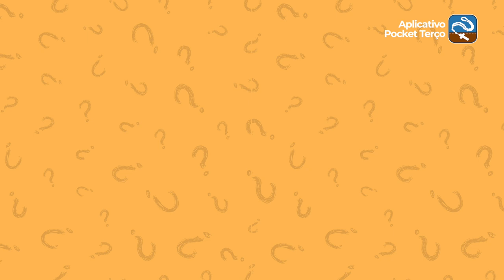Pocket Cortes: Porque o domingo e não o sábado? | Perguntas e Respostas #02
Domingo ou Sábado: Qual o Dia do Senhor no Cristianismo? Neste episódio, abordamos a pergunta de Selma de Oliveira sobre a razão pela qual os católicos observam o domingo em vez do sábado. Descubra por que o domingo é considerado o Dia do Senhor na fé cristã, refletindo a ressurreição de Cristo e a nova criação. 📆🙏

🌟 Destaques:
1. A origem do sábado no Antigo Testamento e seu significado.
2. Transição para a celebração do domingo no Novo Testamento.
3. Evidências bíblicas da celebração no primeiro dia da semana.
4. A perspectiva dos Adventistas do Sétimo Dia sobre o sábado.
5. A explicação do Catecismo da Igreja Católica sobre o domingo.